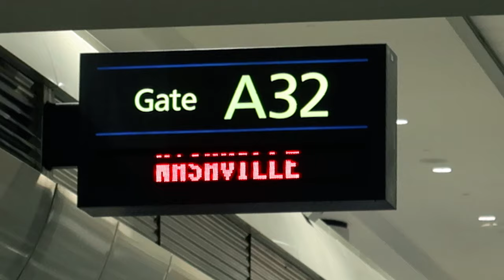Traveling Across The Country...Again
Stuck in an airport for 10 hours, driving for 20 hours, and sleeping for maybe 8 hours is what it's really like when your traveling across the country...Life is good!